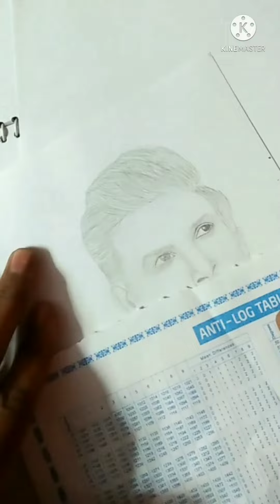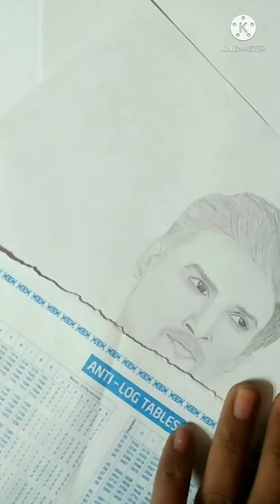Sushant singh rajput art'drawing ☺️🎨🔥 like and subscribe